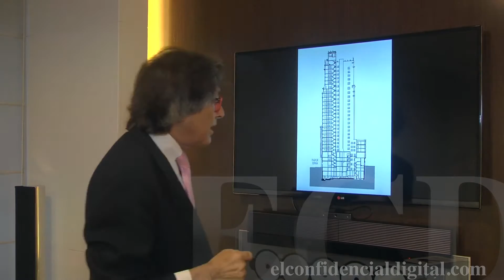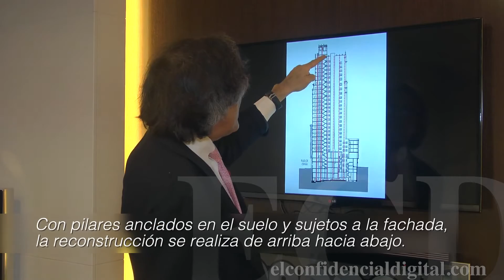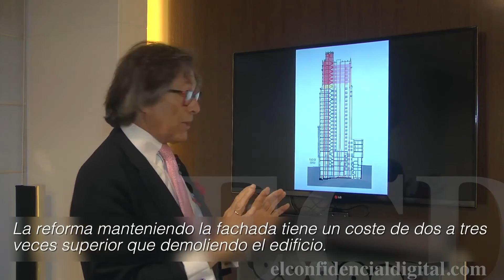Touza Arquitectos: Simulación Rehabilitación Edificio España MADRID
El arquitecto Julio Touza nos muestra en imágenes cómo reformar el Edificio España sin tirar la fachada.La simulación comienza sujetando pilares al suelo anclados a la fachada, mediante cerchas y construyendo de arriba a abajo.
Touza explica su proyecto de reforma: más complicada, minuciosa y segura. La reconstrucción tendría un coste tres veces superior a una demolición convencional.

From El Confidencial Digital